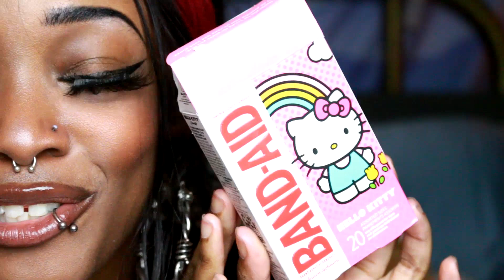Recent Amazon Favs *Alt Baddie Finds* | Fashion, Beauty, & Content Creator Thingz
𝑯𝒆𝒚 𝒃𝒐𝒐! 👻 What's ur favorite amazon find in the vid?! Hopefully you found something you love 😍 ~ Comment more of what you want to see & thank you for watchiiiiing 💋💋
✧Shield Spike Sunglasses ~
✧GUVIVI Pink Y2K Sunglasses ~
✧Leg Warmers ~
✧Short Sleeve Crop Top ~
✧Black Halter Long Sleeve Crop Top ~
✧i-ENVY by KISS Eyelash Adhesive Clear ~
✧SET OF 5 NK Hydrating Lip Gel ~
✧Nalodu Hair Claw Clips ~
✧Hello Kitty Band-Aids ~
✧Phone Tripod ~
✧Wand Light ~

🖤Filming Equipment 🖤
✧Ring Light
✧SD Card
✧Vlog Camera

🖤MUSIC I USED :D🖤
✧Lofi Beat Chill - Watrfallkero
✧Come On - Lesfm